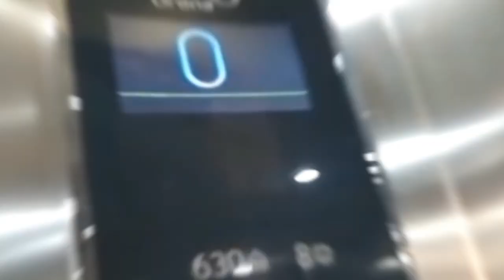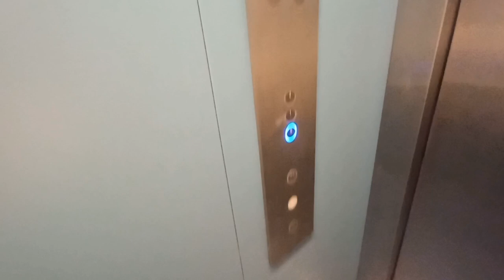Elevador Schmitt + Sohn elétrico MRL de 2008 no Hotel Minho Belo, Vila Nova de Cerveira, PT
Avaliação/Rating: 9/10